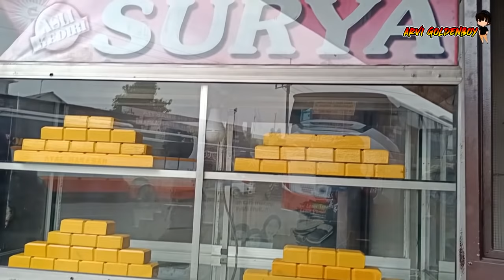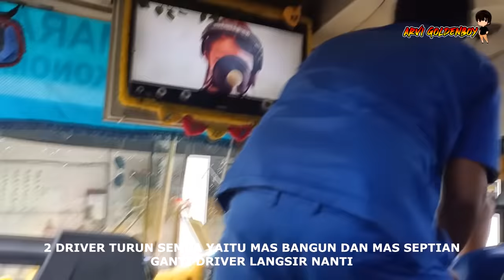MASIH GROGI BAWA BUS 😅 BARU DI TERIMA LANGSUNG DISURUH BAWA SEMARANGAN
Moment yang jarang didapat yaitu menemukan driver yang lagi berada di masa training. kebetulan waktu bareng sugeng Rahayu 7367 kita berkesempatan mencoba gimana sensasinya bus yang dipawangi oleh driver yang baru diterima kerja di Sumber group. grogi ? apa justru sudah terbiasa kencang ? silahkan disimak

follow/add Instagram for bussines dan untuk update trip selanjutnya

Sugeng Rahayu 7367 (Semarang)
jadwal keberangkatan
Surabaya : 17.05